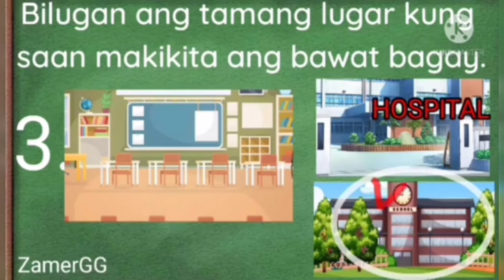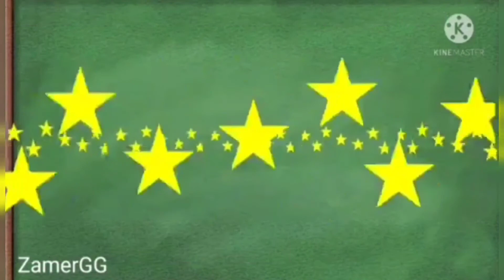Places and the Things Found in the Classroom and Community